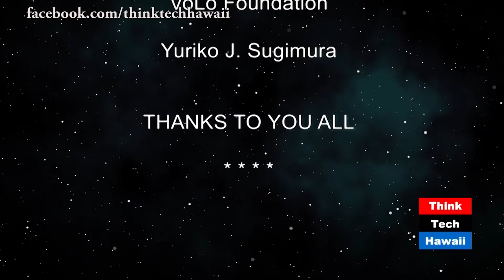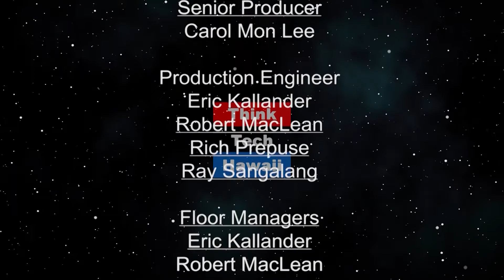Top Five Think Tech Talk Shows and Staff Pick (Think Tech On OC16)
Jay Fidell and Elise Anderson take a look at the Top Five and Staff Pick from a recent week of Think Tech Talk Shows. The shows include; “Business in Hawaii”, hosted by Ray Tsuchiyama with guest Reg Baker, “Security Matters: Hawaii”, hosted by Andrew Lanning with guest Bill Bozeman, “Likable Science”, hosted by Ethan Allen with guest Kevin Gooding, “Much More on Medicine”, hosted by Craig Thomas with guests Tom Fourney and Bryan Cheplic, “Energy 808: The Cutting Edge”, hosted by Jay Fidell with guest Marco Mangelsdorf and “Condo Insider”, hosted by Richard Emery with guest Yuriko Sugimura.

Episode 392. Original Air Date February 10, 2019.